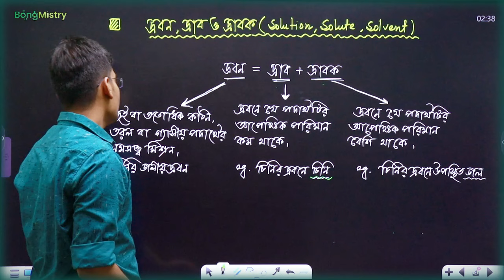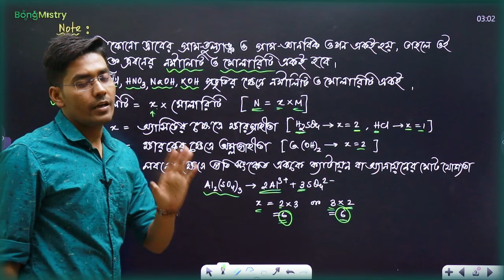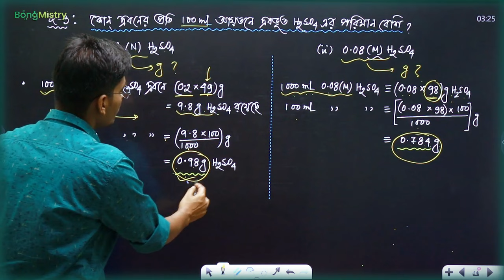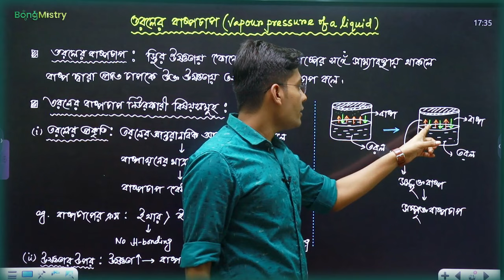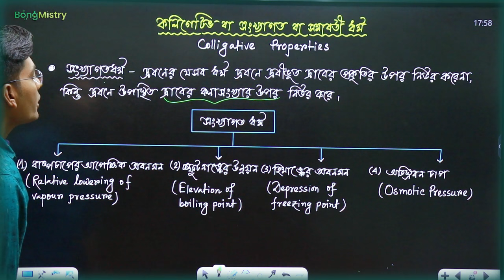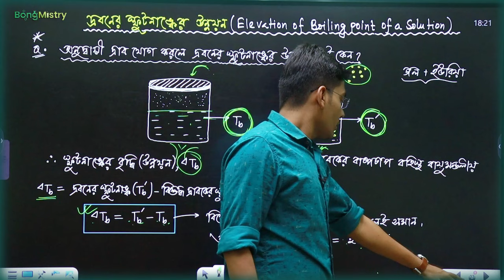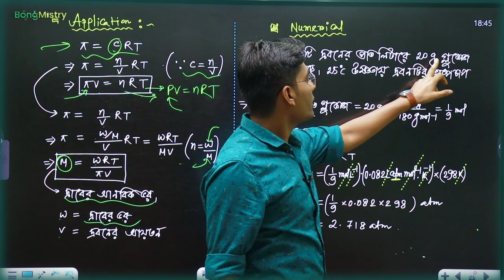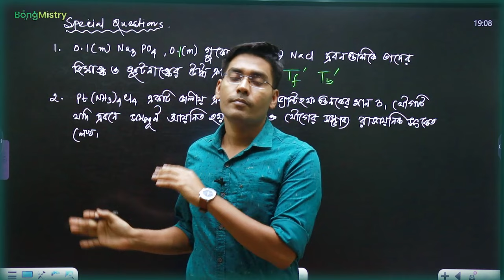Solution chapter OneShot for Class12 wbchse in Bengali | Physical Chemistry Revision | BongMistry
তুমি কি আমার কাছে কেমিস্ট্রি শিখতে চাও?
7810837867 এই নম্বরে ফোন করে অনলাইন ব্যাচ সম্পর্কে জেনে নাও।
Video Description:Topic Covered:
00:00 Introduction
1:36 What is solution - solvent - solute?
1:51 Characteristics of a solution
4:36 Classification of solution
7:32 Methods to express concentration of a solution
9:18 What is percentage strength?
10:32 What is normality?
14:42 What is molarit?
16:23 W/W, W/V, V/V solution meaning
21:37 When normality is equal to molarity?
22:23 Relation between normality and molarity
25:01 What is formality?
26:40 What is molality?
29:20 What is gram per liter strength?
32:47 What is mole fraction?
35:14 What is ppm?
36:35 Numerical - arrange normality order
39:18 1(m) and 1(M) which is more concentrated?
44:32 Numerical -  0.2(M) and 0.08(M) H2SO4 which contains more amount of H2SO4
47:40 Numerical - calculate molality of a 47.5%(w/v) HNO3 solution
51:40 Numerical - calculate normality of a 47.5(w/v) HNO3 solution
53:44 Advantage to use molality over molarity?
54:38 Solubility of gases in liquids
56:50 Factors affecting solubility of a gas in liquid
59:42 How solubility depends on temperature?
1:02:20 Why aquatic animals feels more comfortable in cold water then hot water?
1:03:14 How solubility depends on pressure?
1:03:51 Henry's law
1:05:48 Solid solution
1:07:29 Classification solid solution
1:10:58 Vapour pressure of a liquid and its controlling factors
1:15:03 Why the vapour pressure of a solvent in solution is less then the pure solvent or why urea        solution has less vapour pressure then pure water?
1:18:34 Raoult's law of vapour  pressure
1:20:39 Ideal solution and non ideal solution and difference between then
1:25:07 Positive deviation from Raoult's law - why Ethanol and Acetone mixture shows -Ve deviation from Raoult's law
1:29:05 Negative deviation from Raoult's law - Why Acetone and chloroform mixture shows +ve Raoult's law deviation
1:30:33 Azeotropic mixture or constant boiling mixture
1:32:00 Maximum boiling Azeotropes or positive Azeotropes
1:32:57 Minimum boiling Azeotropes or negative Azeotropes
1:33:44 Colligative property of a solution
1:35:40 RELATIVE LOWERING OF VAPOUR PRESSURE
1:38:40 Raoult's law of relative lowering of vapour pressure
1:39:40 Special features related to relative lowering of vapour pressure
1:40:06 Why relative lowering of vapour pressure does not depend on temperature?
1:41:44  For which type of solution obey Raoult's law of vapour pressure
1:43:11 Application of Raoult's law of vapour pressure
1:46:19 Numerical -1:using Raoult's law of vapour pressure calculate molecular mass of a solute
1:51:17 Numerical -2: Molar mass calculation of 12.2%(w/w) solution using Raoult's law of vapour pressure
1:53:26 ELEVATION OF BOILING POINT
1:53:38 Why elevation of boiling point happens of a solution of non volatile solute?
1:58:00 Raoult's law of Elevation of boiling point
2:00:01 Ebullioscopic constant : Definition , unit
2:01:48 '' kb of water is 0.515 k.kg/ mol '' -- what does it mean?
2:02:50 Why kb value doesn't depend on the nature of solute?
2:03:30 Application Raoult's of elevation boiling point
2:04:43 Numerical :1 --calculate the boiling point of a solution of 0.3g urea in 50g of water
2:07:09 Numerical :2-- calculate kb for a solution of 0.9g solute in 87.9g benzene
2:07:58 DEPRESSION OF FREEZING POINT
2:08:05 Why depression of freezing point happens?
2:10:06 Raoult's las of depression of freezing point
2:12:00 Cryoscopic constant (kf) : definition ,unit
2:12:30 " Kf of water is 1.86 kg/mol " --what does it mean?
2:13:36 Application of Raoult's law of depression of freezing point
2:14:00 Numerical :1-- Calculate kf of 0.684 g sugar solution in 100g of H2O
2:15:46 Numerical :2--calculate freezing point of a solution of 6.2 g ethylene glycol in 200g of water
2:17:26 OSMOTIC PRESSURE --- VAN'T HOFF LAWS OF OSMOTIC PRESSURE
2:19:30 Application of Van't Hoff laws of osmotic pressure
2:20:58 Numerical :1--calculate the vapour pressure of a solution of 20g glucose in 1 L
2:23:00 Numerical:2-- calculate the osmotic pressure of a 5% (w/v) glucose solution at 33.3degree Celsius
2:24:40 Isotonic solution
2:25:17 Hypotonic solution - Hypertonic solution
2:26:15 What happens when RCB put into (1)distilled water 2. 4%  NaCl 3. 0.84% NaCl
2:28:23 Abnormal colligative property
2:29:14 What happens if solute particles associates
2:31:27 What happens if solute particles dissociates
2:32:23 Van't Hoff factor-definition, Formula
2:35:31 what is value of ' i ' if solute dissociate, solute associate
2:37:07 Relation between degree of dissociation and degree of association with Van't Hoff factor
2:39:12 Degree of association
2:39:57 Numerical :1-Calculate Van't Hoff factor of a 0.1(M) MgCl2 solution in water
2:40:41 Numerical :2-Calculate boiling point of a 0.75(m) Ca(NO3)2 solution if it is 75% ionised in water
2:43:01 Special questions
2:44:22 End